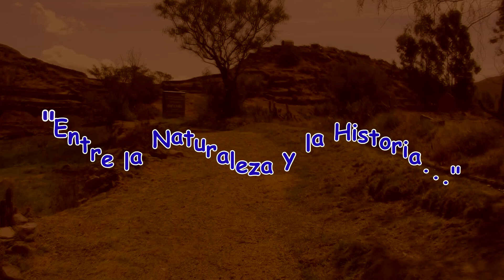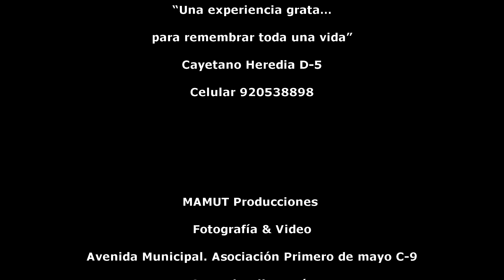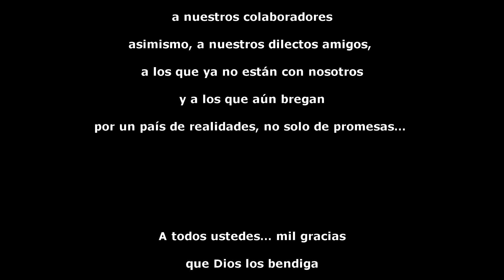RECUERDOS DE UN PASEO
Gracias. Un abrazo para ustedes.